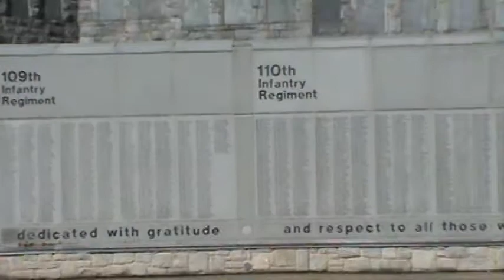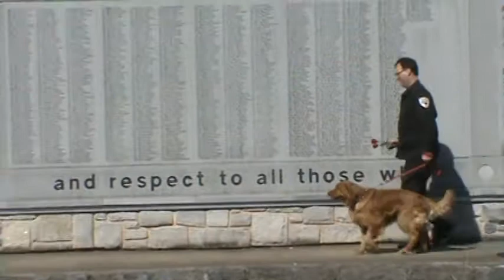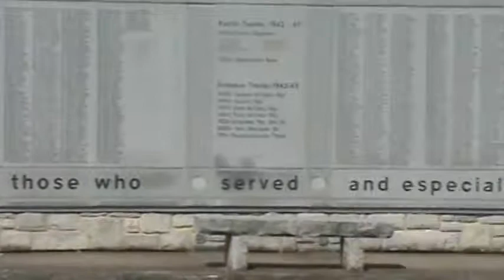PA K9 Veterans Day Processsion of Dogs II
The first K9 Veterans Day Tribute at the PA Military Museum in Boalsburg, PA in 2012.  The tribute ended with a procession of local working dogs to the WW2 Memorial to memorialize the beginning of the United States K9 Corps on March 13, 1942, then to the Iraq War Memorial to honor the current mlitary working dogs serving this country today.

At the request of the Working K9 Association of Central PA (WKACP) Representative Kerry Benninghoff has submitted H.R. 658 for an annual K9 VETERANS DAY in Pennsylvania and we anticipate Gov Corbett's signature making March 13, 2013 the first state-wide K9 VETERANS DAY.   This day will honor all K9s who serve this country to include MWDs, Police dogs, Search & Rescue dogs, Border patrol dogs, Scent detection dogs and Veteran Assistance dogs.